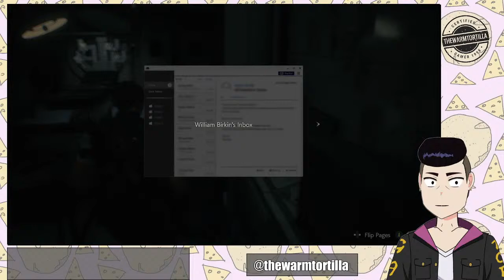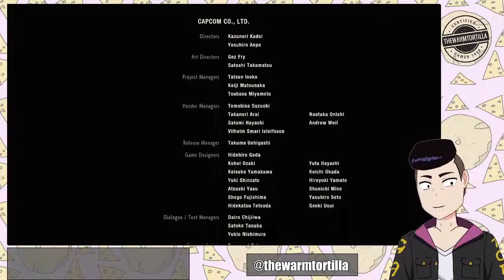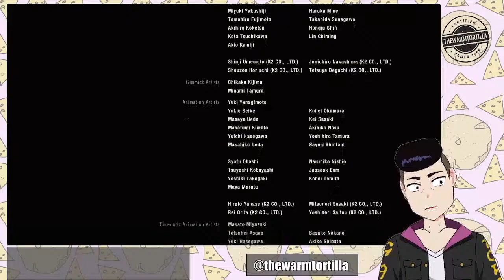[Resident Evil 2] This one's for the homie Marvin